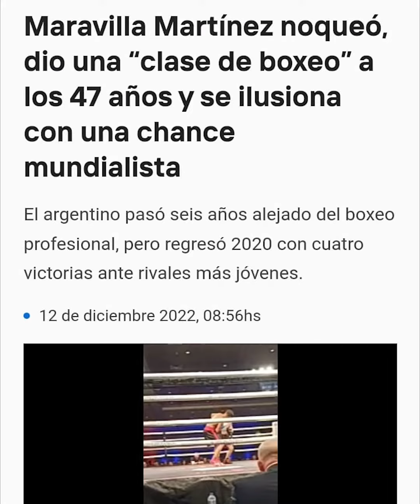11/12/22 Sergio "Maravilla Martínez" vs Noah Kidd